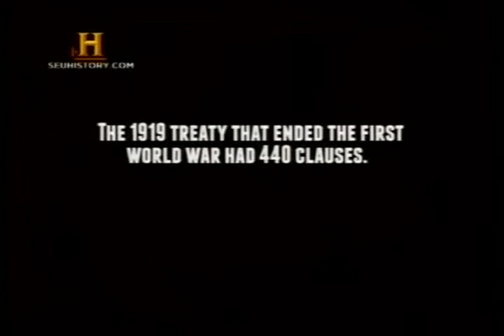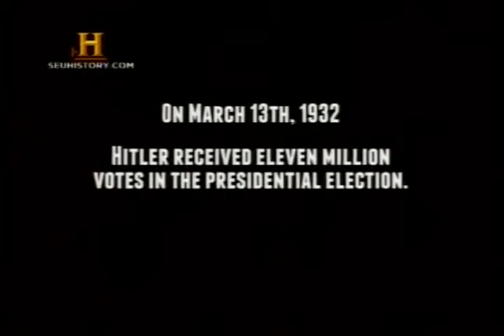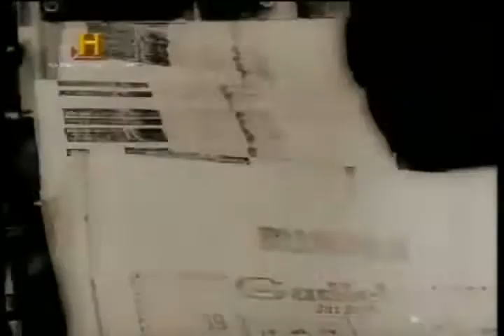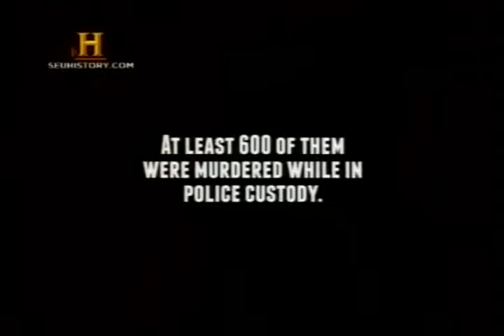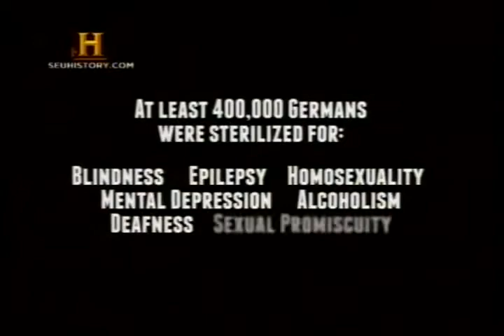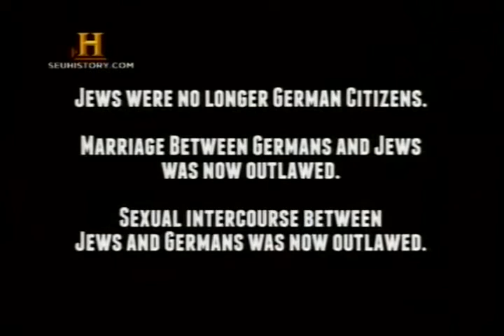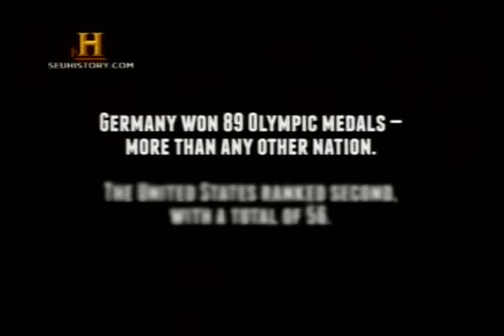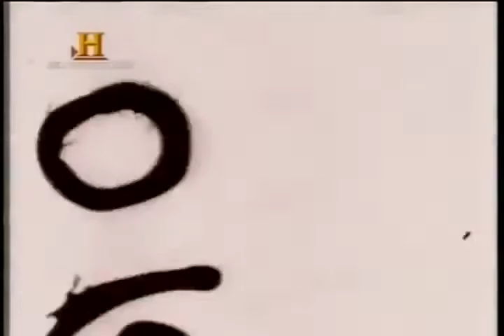A ASCENSÃO DO TERCEIRO REICH - O PLANO NAZISTA